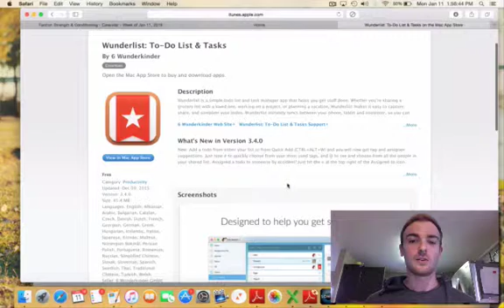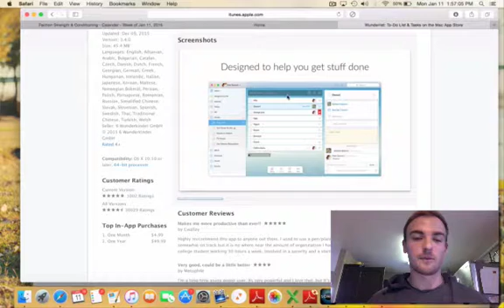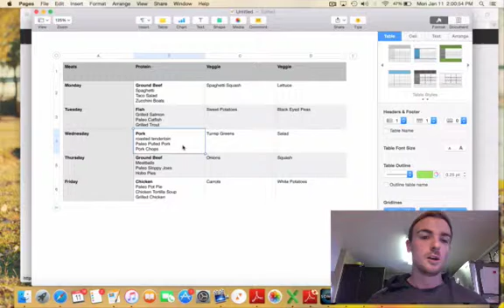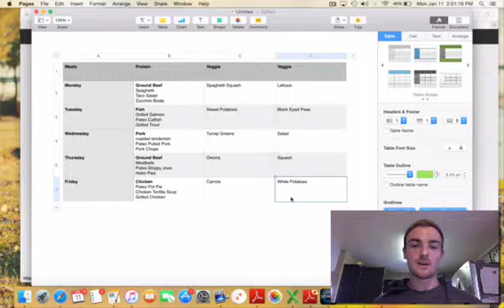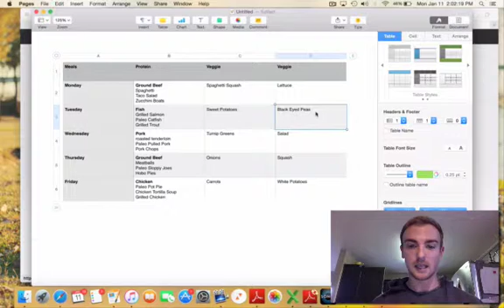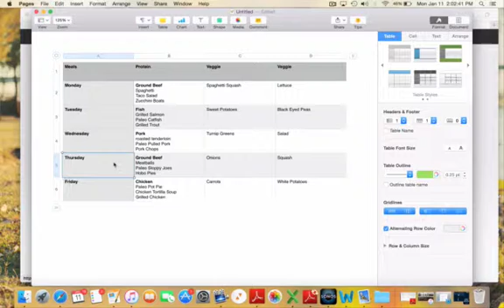How to plan your meals for the week!